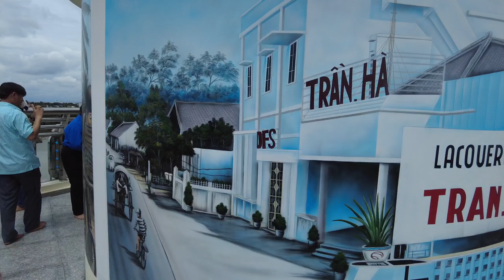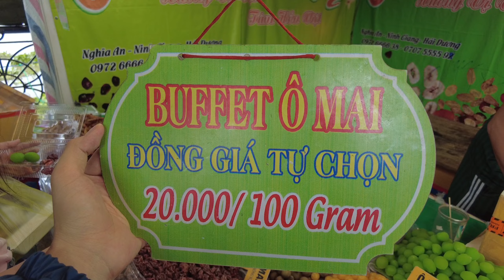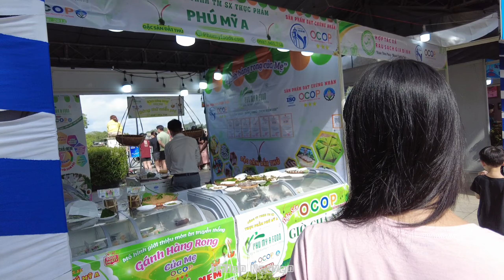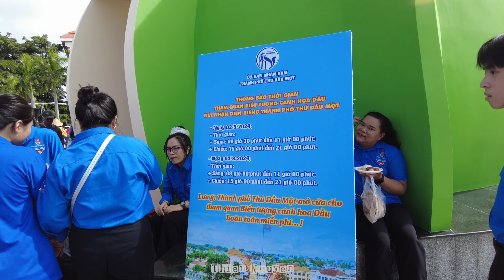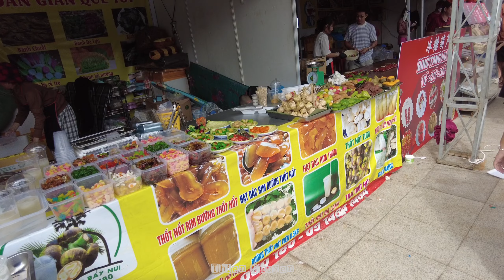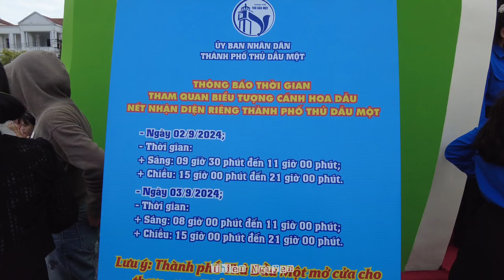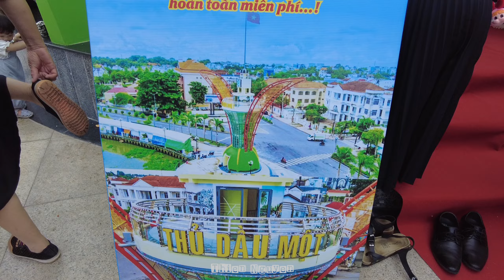LỄ HỘI BÁNH DÂN GIAN TƯNG BỪNG NGÀY ĐẠI LỄ 2/9| KHÁNH THÀNH "HOA DẦU" BIỂU TƯỢNG TP. THỦ DẦU MỘT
LỄ HỘI BÁNH DÂN GIAN TƯNG BỪNG NGÀY ĐẠI LỄ 2/9| KHÁNH THÀNH "HOA DẦU" BIỂU TƯỢNG TP. THỦ DẦU MỘT, BÌNH DƯƠNG

Địa điểm: Công viên Bạch Đằng, Tp. Thủ Dầu Một, Tỉnh Bình Dương
Thời gian diễn ra đến 3/9

Mời Quý cô chú, anh chị và các bạn cùng theo dõi!

Cảm ơn Quý Cô Chú Anh Chị đã dành thời gian quý báu quan tâm và theo dõi Video, nhớ Like và Chia Sẻ , đừng quên nhấn nút Đăng Ký để đón xem những Clip mới nhất của kênh Thiện Nguyễn nhé!

© Bản quyền thuộc về Thiện Nguyễn
© Copyright by Thiện Nguyễn - Do not Reup